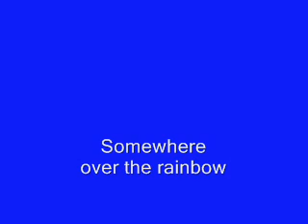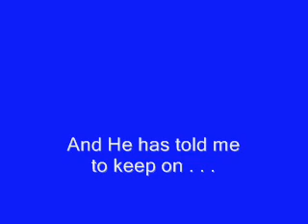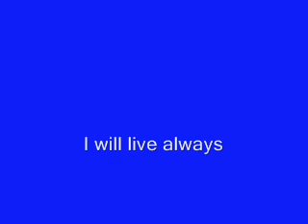Somewhere Over The Rainbow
"Real meaning of 'Somewhere Over The Rainbow' ".